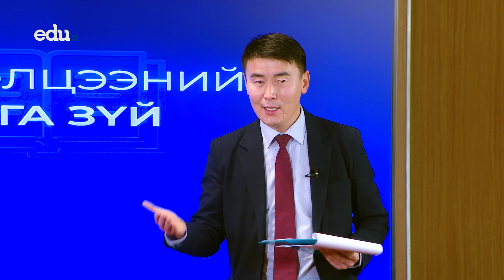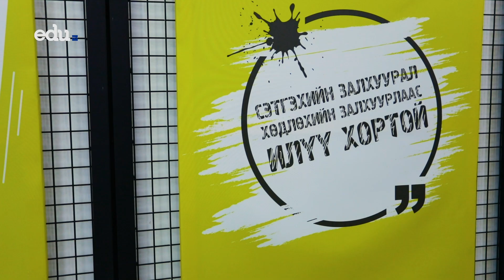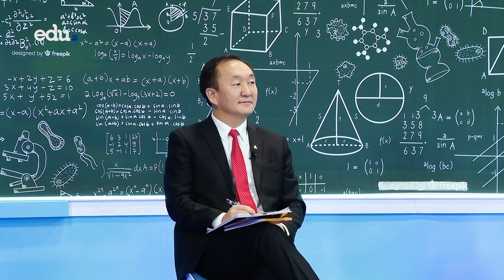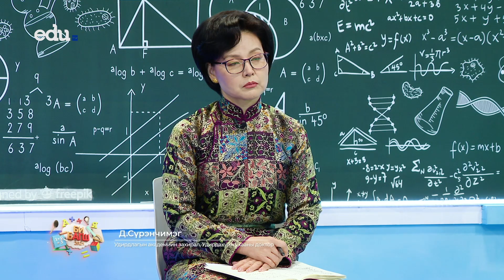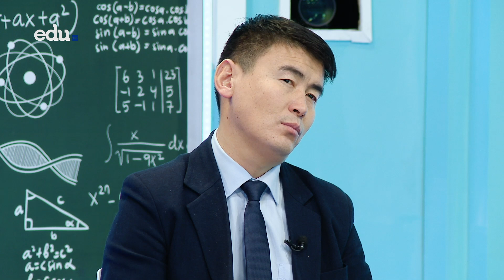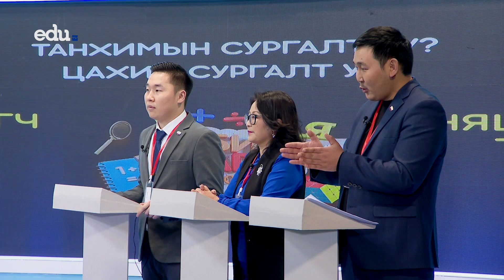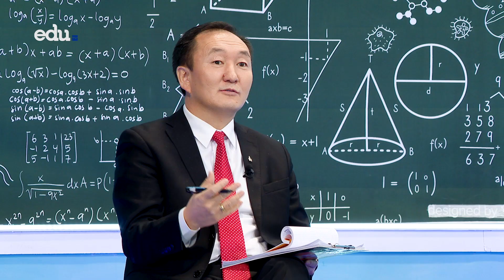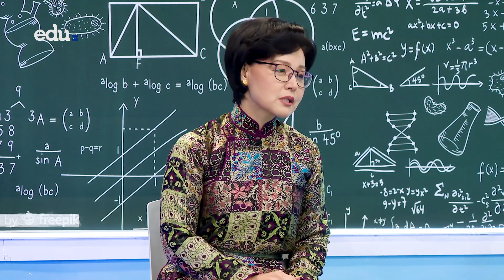"Би Багш-2021" нэвтрүүлэг, Дугаар 9